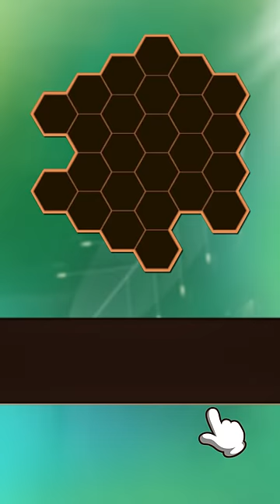Hexa-Jigsaw Puzzles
Simple and easy to play,Games that can be played by family.
Move the blocks to fill the board, you will win!
Hexa-Jigsaw Puzzles is a Free Classic Block Puzzle Games.
Three ways to play: Block Puzzle,Hexa Puzzle, Jigsaw Puzzle.

How to play：
-Move the block cube to the right place!
-Try to keep your lines clear with Optional blocks
-The blocks fill the board and win!

Why choose us：
-100% FREE Game.
-Play Offline without WIFI.
-No move limit,Drag any square.
-Wonderful wood game and special effect.
-Anytime, anywhere.
-More than 4000 interesting levels.

Hexa-Jigsaw Puzzles is a very interesting casual puzzle game that can exercise your brain.
Let's download and play this game together！